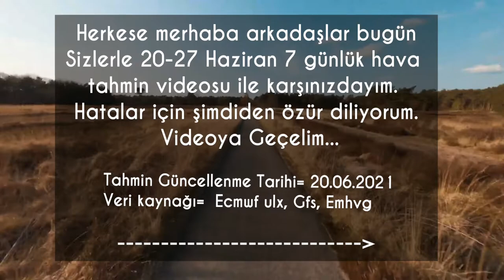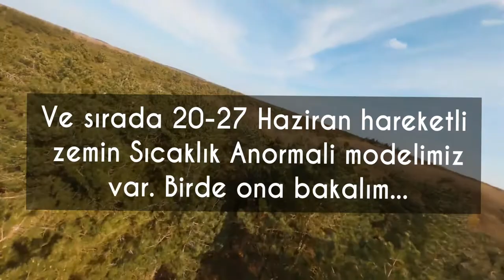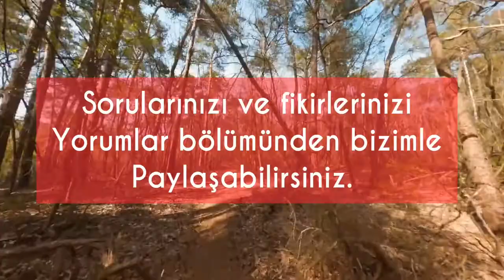7 Günlük Hava Durumu (20-27 Haziran) Isınıyoruz !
Bu videomuzda sizlere Haziranın son haftalarında havaların nasıl olacağı sorusunu ve sıcaklar ve yağışlar ilgili soruları yanıtladık ayrıca basınç, sıcaklık ve yağış modellerinide inceledik. İyi seyirler :)

HAVAGROUP TV’ye hoş geldiniz!
Kanalımızda hava tahmin videoları, Kar yağışlarının olduğu videolar ve fazlası gelecek.